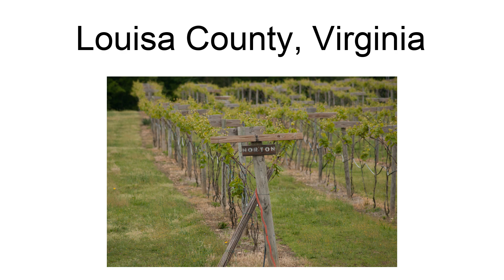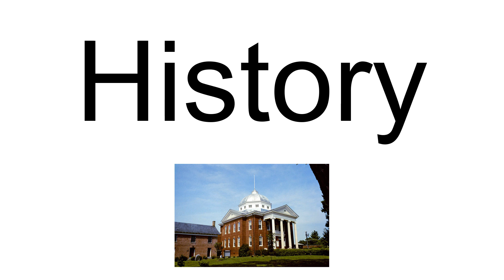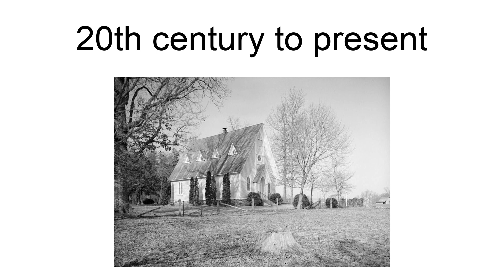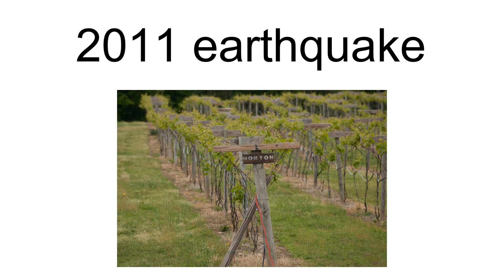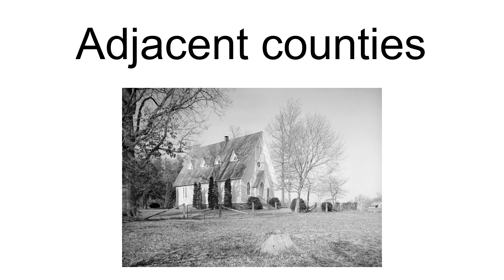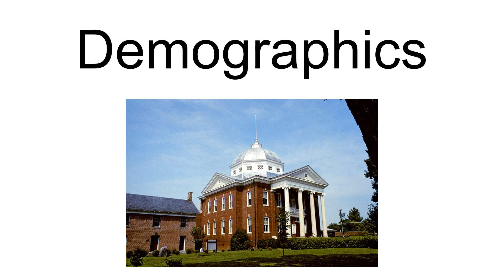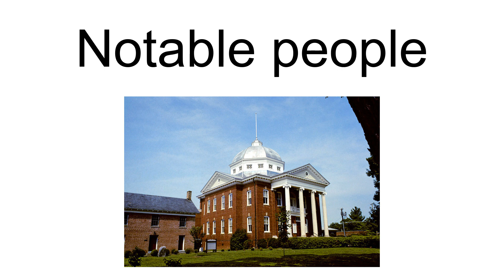Louisa County, Virginia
Louisa County is a county located in the Commonwealth of Virginia. As of the 2010 census, the population was 33,153. The county seat is Louisa.